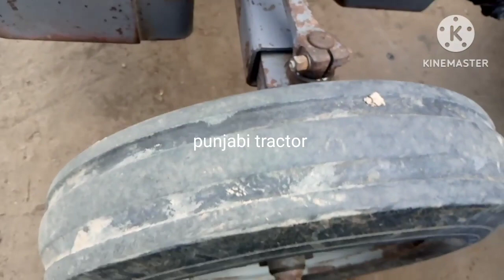Massey Ferguson 240 tractor for sale //model 2012 //135 tractor //john deere tractors //385 tractor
Messi Ferguson 240 //tractor for sale //135 tractor //265 tractor //john deere tractors //Tractor

punjabi tractor
Adam Tractor
Village Tractor
pakistan tractor
Apna Pakistan Tractor
Punjab Tractors
diamond tractor
Diwan Tractor
rye tractor
Gondal Tractor
tractor john deere